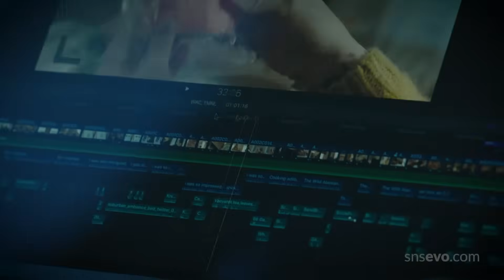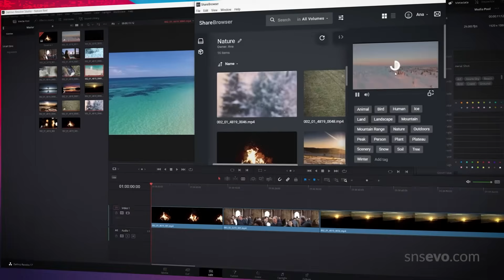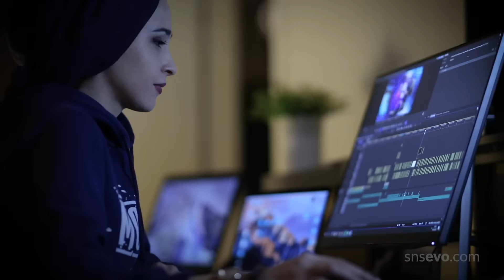SNS EVO Shared Storage Workflow Servers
A brief overview of the SNS EVO shared storage server and its included EVO suite of software tools.

EVO is the high-performance shared storage and cloud workflow solution that helps creative teams of all sizes create amazing content, faster. EVO comes with the EVO suite of software tools, including the ShareBrowser media asset manager, Slingshot automations engine, and Nomad remote editing utility—plus Apple-certified ProRes transcoding, MAM integration with popular NLEs, and a variety of other tools purpose-built to improve creative workflow. Create your best content, faster, from anywhere, with EVO.